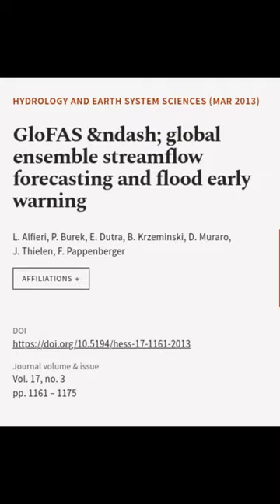GloFAS &ndash; global ensemble streamflow forecasting and flood early warning | RTCL.TV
### Keywords ###

### Article Attribution ###
Title: GloFAS &ndash; global ensemble streamflow forecasting and flood early warning
Authors: L. Alfieri, P. Burek, E. Dutra, B. Krzeminski, D. Muraro, J. Thielen ,and F. Pappenberger

### Video Timestamps ###
0:00:00 - Summary
0:00:54 - Title
0:01:00 - End